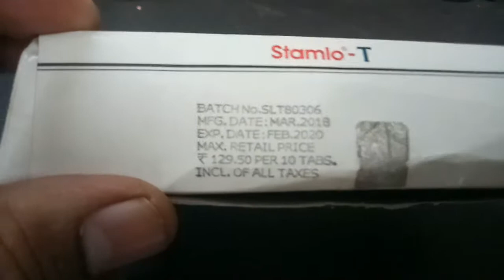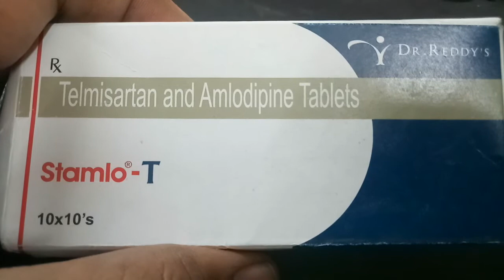Stamlo-T Tablet: View Uses, Side Effects, Price in marathi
Stamlo-T Tablet: View Uses, Side Effects, Price in marathi Stamlo-T Tablet contains two medicines, both of which help to control high blood pressure. It lowers the blood pressure by relaxing the blood vessels and making it easier for your heart to pump blood around your body. This will reduce your risk of having a heart attack or a stroke.